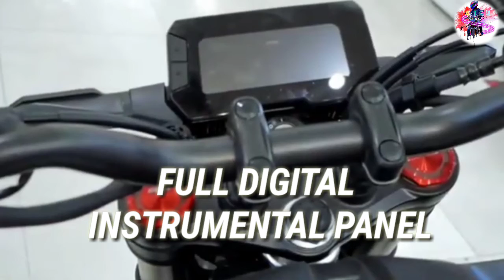ALL NEW HONDA CB 150R REVIEW | EXMOTION | taton vlog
Sa video  na to ay irereview ko ang honda cb150r kung ano ba ang meron sa kanya ,ano ba ang kanyang specification .
sana makatulong ako sa inyo about dto sa bagong honda cb150r .
panuorin nyo lang hanggang matapos 😊😊😊 GOD bless